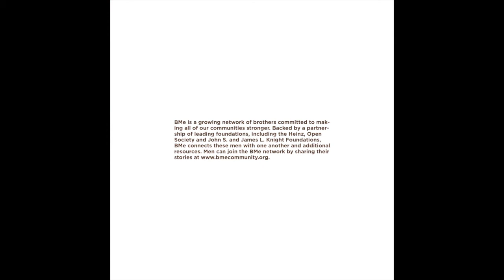BMe Pittsburgh Silas Watkins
Silas watkins is a Hornor Guard Member for the US Air Force. Wants more children to have a more passion for school and get an education. He also reads at local schools and volunteer and local food banks to help the community for the less unfortunate.